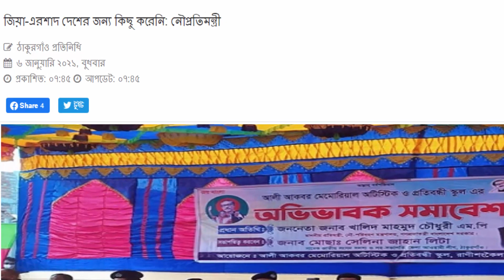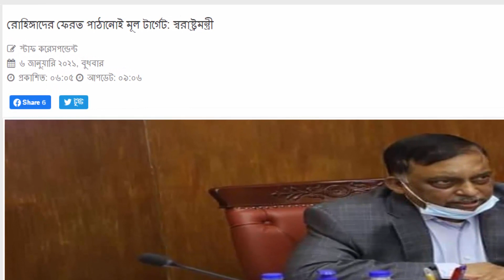Bangla News 11 January 2021 Bangladesh Latest Today News BD NEWS Bangla News Today Latest News Live